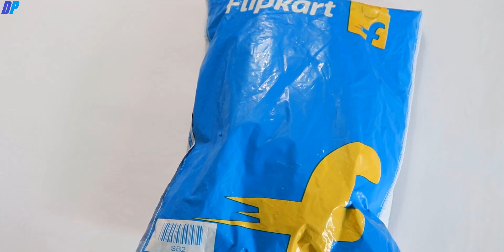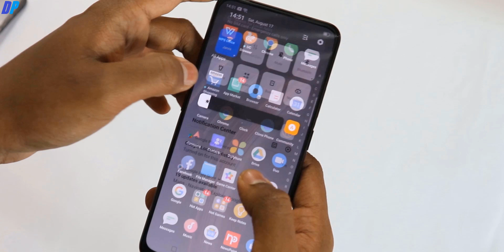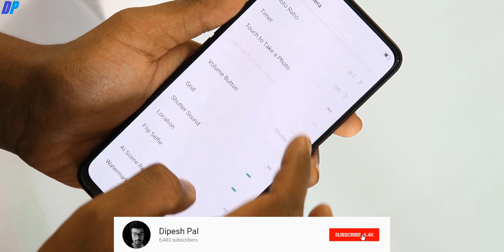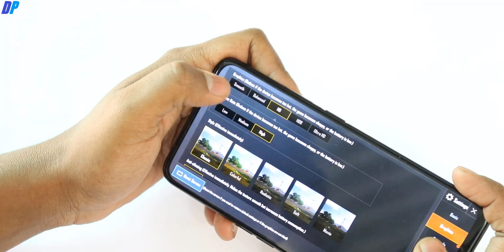Realme X Why should you Buy? Best Mobile Under 20000? Unboxing and Review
Microphones-
Boya By-M1 Lavalier Condenser Microphone (Flipkart)
(Other Options/Recommended)